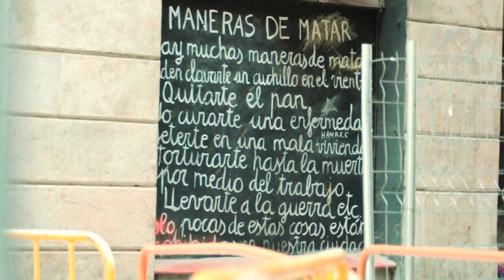365 - Día 354 - Maneras de matar